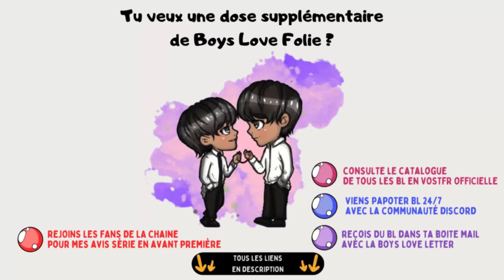QUIZZ BL - Parodies d'affiches de films romantiques : OFF x GUN - Kokoy x Elijah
QUIZZ BL - Le jeu des Parodies d'affiches de films romantiques : OFF x GUN dans Theory of Love - Kokoy x Elijah dans Gameboys
Retrouve tout l'univers du BL francophone officiel et gratuit :
🏳️‍🌈 Directement dans ta boîte mail, grâce à la Boys Love Letter